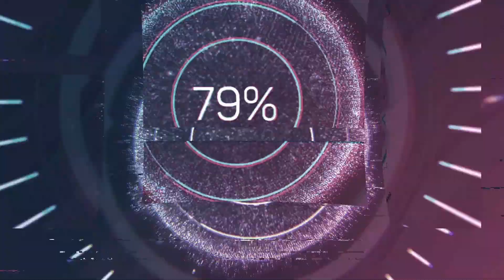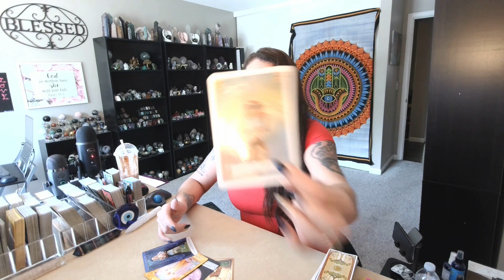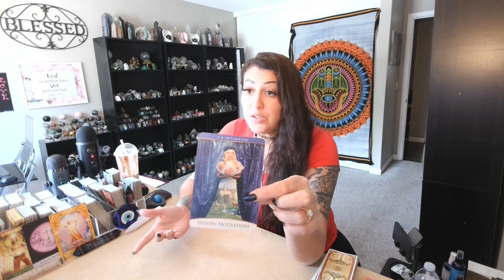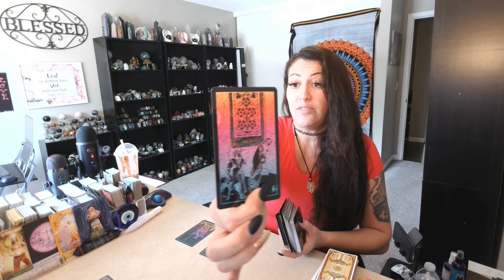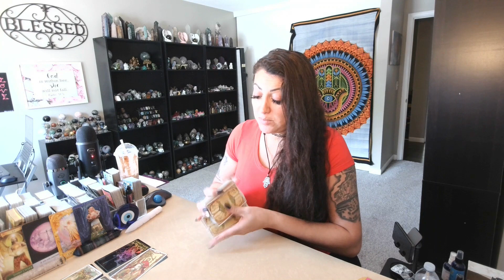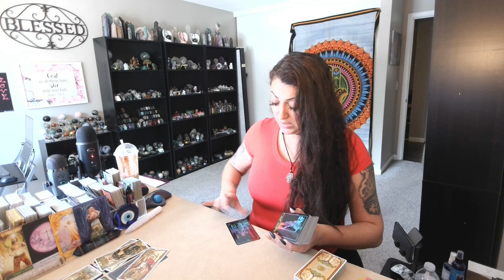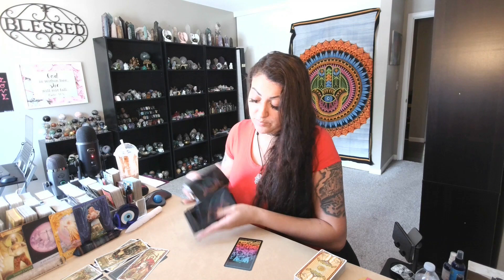Leo💖~ They Know You Deserve So Much Better ~ Leo Love Reading